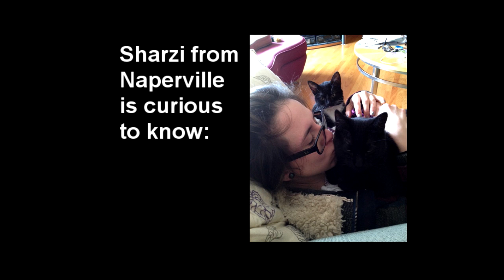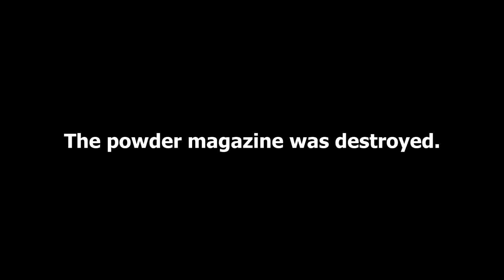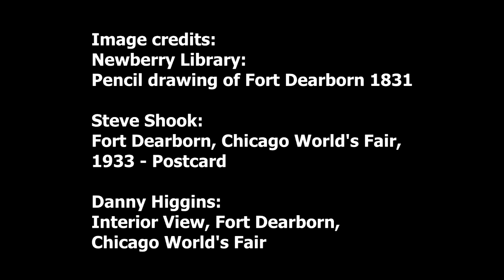Curious City: Chicago's first non-wooden building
Sharzi from Naperville asked Curious City: "What was the first non-wooden building to be built in what is now the city of Chicago?"